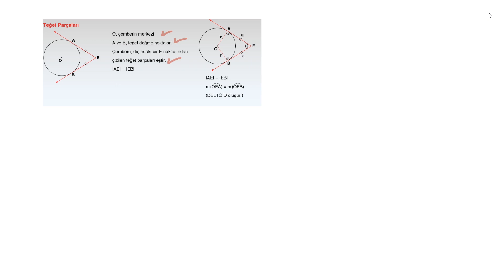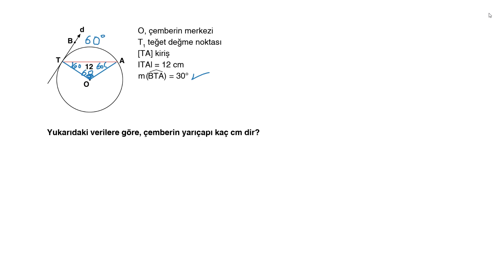17) 11. SINIF - TYT - AYT - GEOMETRİ – ÇEMBER VE DAİRE – Çemberde Teğet - Unutma 1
GEOMETRİ – ÇEMBER VE DAİRE – Çemberde Teğet - Unutma 1